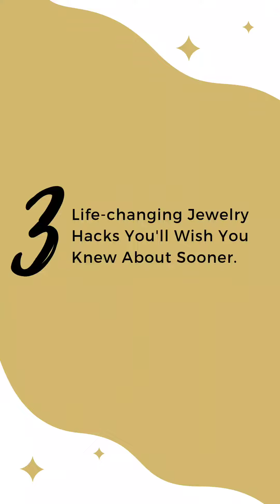3 Life-changing Jewelry Hacks You'll Wish You Knew Sooner.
If you have jewelry issues like putting on your bracelets all by yourself or downsizing an ill-fitting ring, then you need to watch this video for some awesome hacks! You will be filled with amazement...